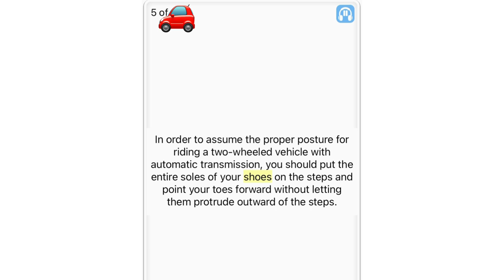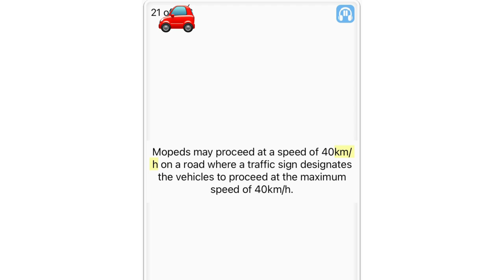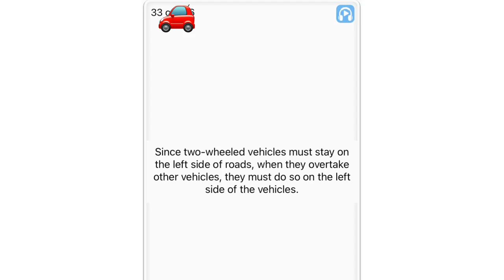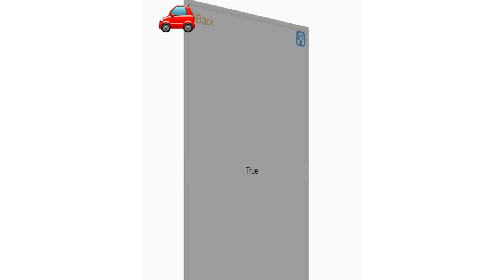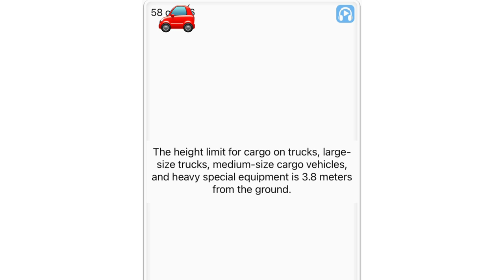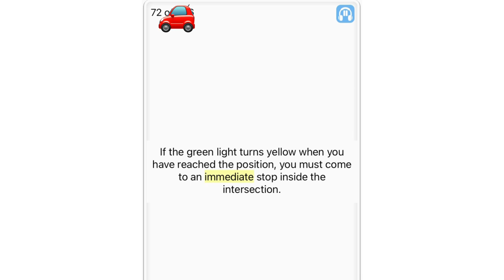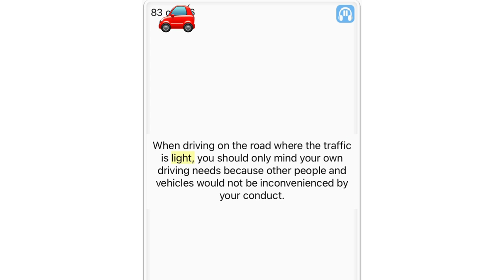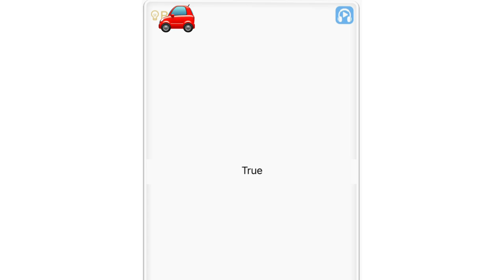1-100 honmen twelve Practice test examination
gakka shiken
Unten menkyo